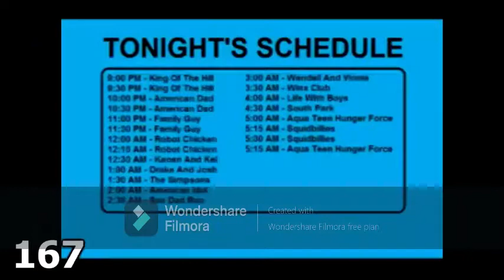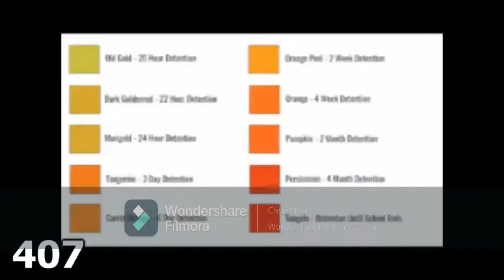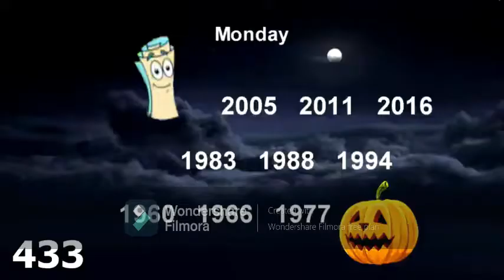1200th Video Special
Well, this is it. I've finally reached my 1200th official YouTube video, celebrating 1200 videos in 3 years.

Ivy Ice Cream (Custom Hi Hi Puffy AmiYumi Character)

Voices:
Belle (VoiceForge)
Brian (IVONA)
Bridget (Vocalware)
Callie (VoiceForge)
Catherine (Vocalware)
Charlie (VoiceForge)
Dave (Vocalware)
David (VoiceForge)
Jersey Girl (VoiceForge)
Joey (IVONA)
Julie (Vocalware)
Kate (Vocalware)
Kayla (VoiceForge)
Kendra (IVONA)
Kimberly (IVONA)
Linda (VoiceForge)
Paul (Vocalware)
Princess (VoiceForge)
Salli (IVONA)
Steven (Vocalware)
Vixen (VoiceForge)